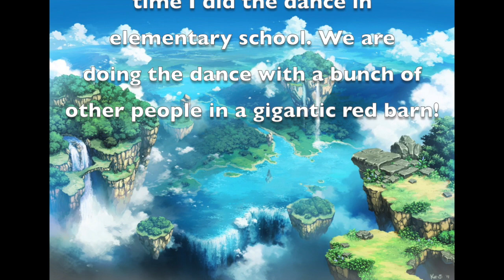Richard's Dream Journal #11: January 31, 2017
I decided to record my actual dreams. This one has something to do with square dancing!